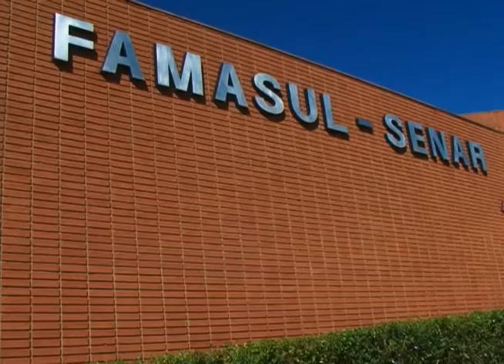EXPORTAÇÃO CARNE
Vendas internacionais em alta aquecem o mercado de carne in natura. Os frigoríficos também são beneficiados com o consumo interno e os criadores investem na produção de animais com qualidade de carcaça.